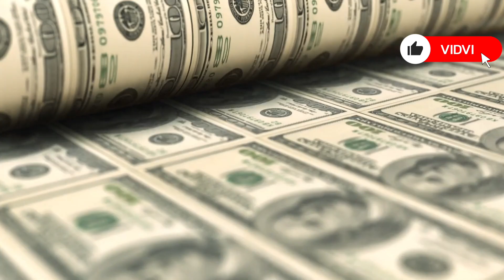India Buys Expensive Israeli Glide Bombs – But Our Own Gaurav is Better?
India's Defence Acquisition Council has just approved a massive ₹79,000 crore ($8.7 billion) defence package, including around 1,000 advanced SPICE-1000 precision-guided glide bomb kits from Israel's Rafael Advanced Defense Systems. But why go for these "super expensive" Israeli bombs when DRDO's indigenous Long-Range Glide Bomb 'Gaurav' – a 1,000 kg class weapon with 100 km range and pinpoint accuracy – successfully completed release trials in 2025 and is nearing induction into the Indian Air Force?
In this video, we dive deep into:
SPICE-1000's cutting-edge features: 100-125 km standoff range, EO/IR seeker for all-weather/day-night ops, AI-based automatic target recognition, jam-resistant guidance, and combat-proven reliability (used in Balakot with SPICE-2000 variant).
Gaurav's strengths: Cheaper, fully indigenous, hybrid INS/GPS navigation, but lacks advanced electro-optical seeker and full autonomy in contested environments.
The real reasons behind the deal: Operational urgency amid border tensions, technological gaps, proven battlefield performance, and bridging the gap until Gaurav is fully operational.
Is this a setback for Aatmanirbhar Bharat, or a smart pragmatic move? Watch to find out the strategic logic!

Sources: PIB, DRDO, Rafael, Eurasian Times, Defence Security Asia